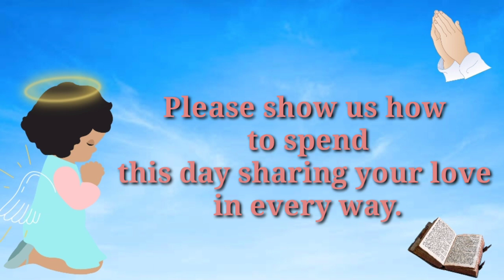Classroom Opening Prayer (with voice over)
Let's spread the love of God by sharing this video. ♥️

Feel free to use this video for your online class. ☺️